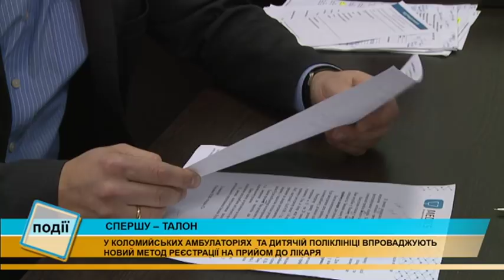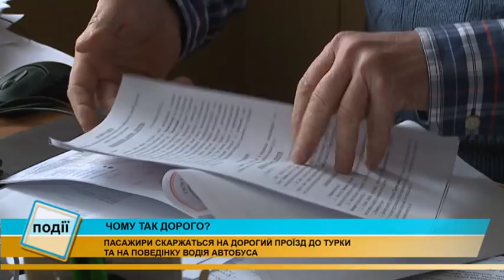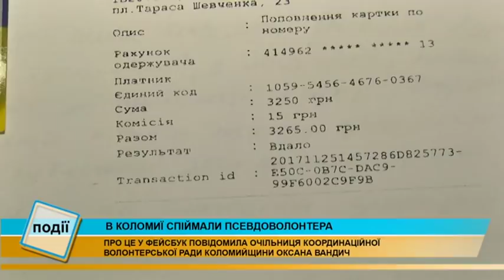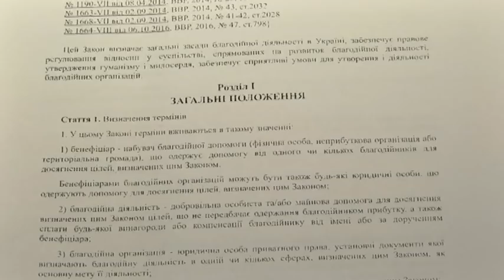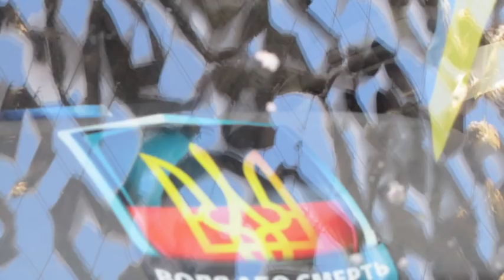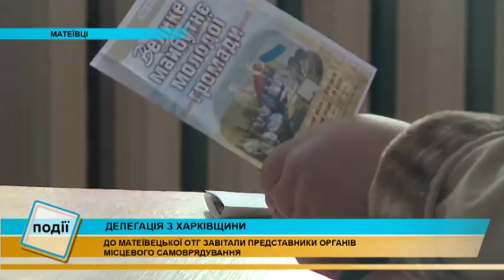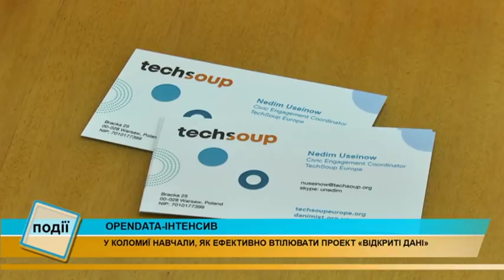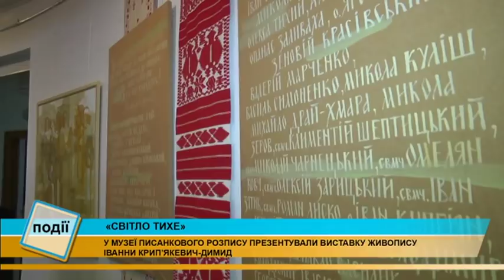Інформаційний випуск «Події тижня» за 02.12.17